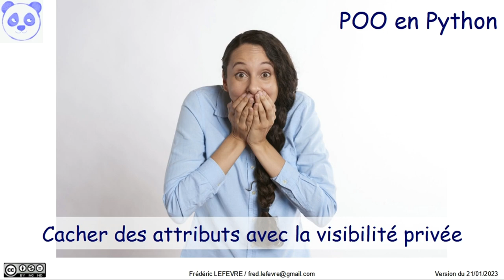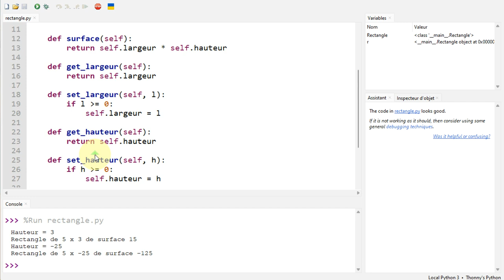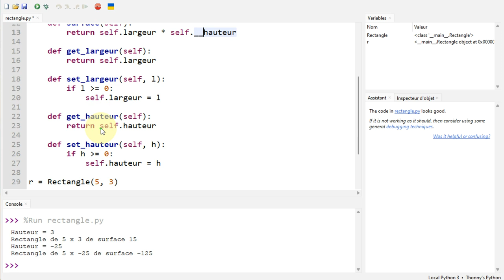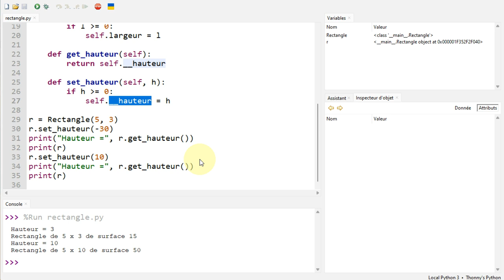POO avec Python - Épisode 4 - Cacher des attributs avec la visibilité privée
👉 Comment utiliser la visibilité privée pour cacher des attributs en faisant de la POO avec Python.

📋 00:00 Objectif = Cacher des attributs avec la visibilité privée
00:12 Présentation du code initial
01:14 Le problème rencontré
01:30 Comment utiliser la visibilité privée ?
01:45 Modification de l'attribut "hauteur" de la définition de la classe Rectangle
02:30 Vérification du bon fonctionnement du script
02:46 Inspection des variables
03:40 Modification et vérification du bon fonctionnement du script
04:22 En résumé
05:13 Et ensuite ?